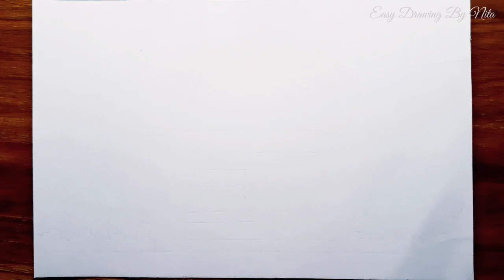Easy House Scenery Drawing || How to Draw House for Beginners || Modern House Drawing..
▶️ Umbrella Drawing...

▶️ Very easy duck Drawing...

▶️ Cup plate drawing. l